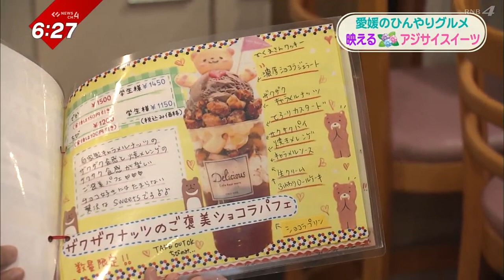【夏限定】新人アナがリポート 色と味が変わるアジサイかき氷‹NEWS CH.4›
ジメジメと暑～い季節におすすめしたい愛媛のひんやりグルメ。

梅雨に映える花の代名詞「アジサイ」のスイーツを
新人・松友アナがリポートします！